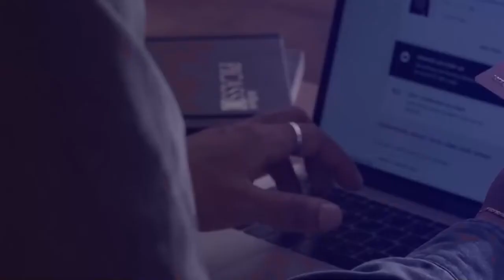Chita Tande 6 Fevrye 2022 Plizye Moun Mouri, Izo Manke Bwe Dlo Bouch, 400 Mawozo Ap Vide